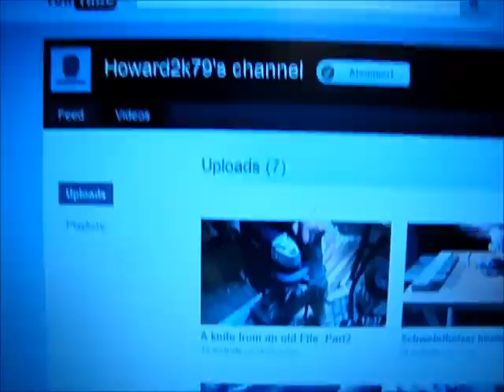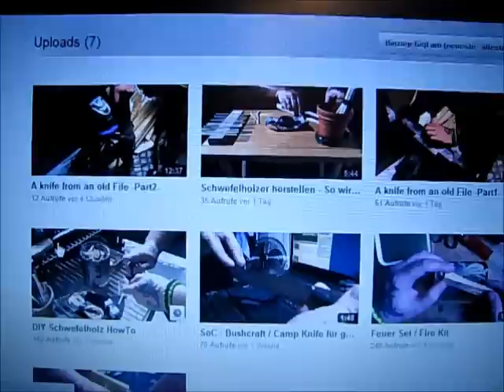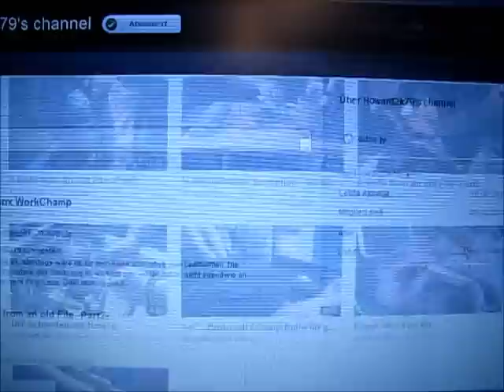Wasserdichtes Feuerzeug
Moin,
zu Howard2k79's Kanal gehts hier entlang:

Bleibt gesund...Peace! :-)